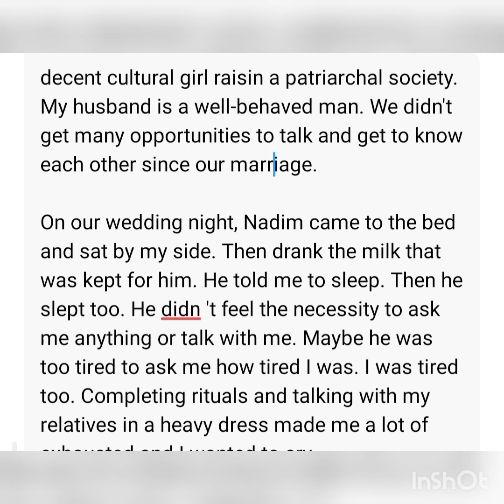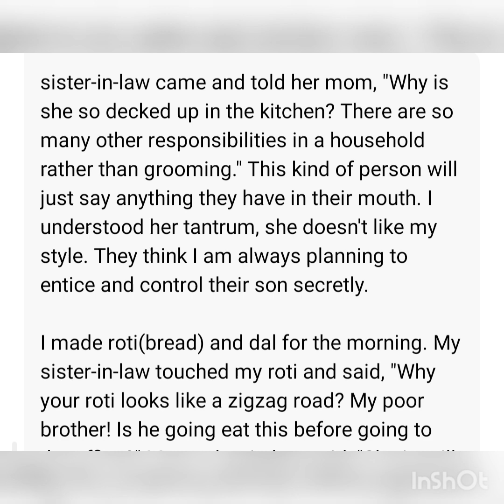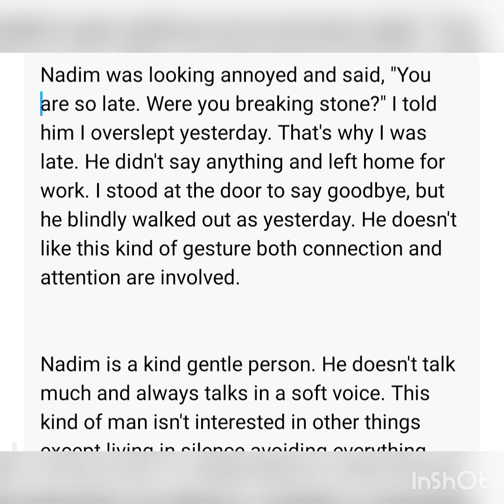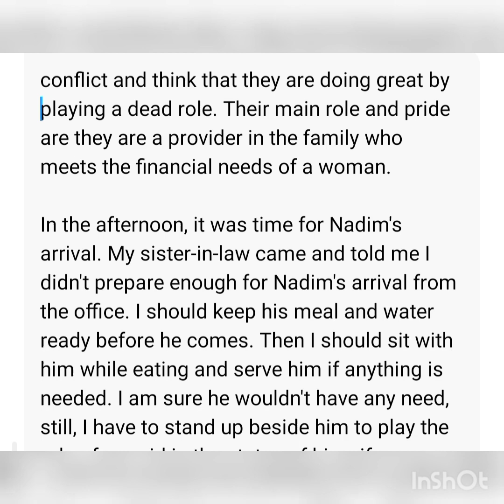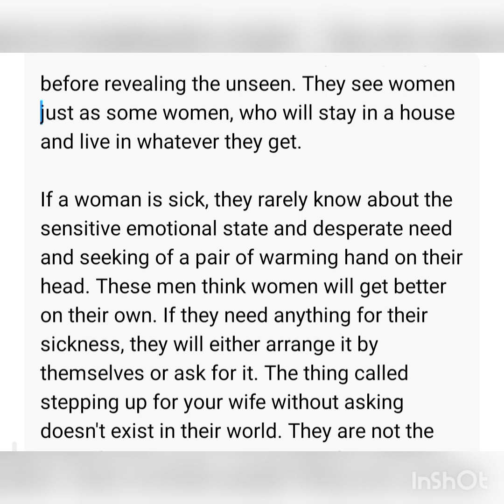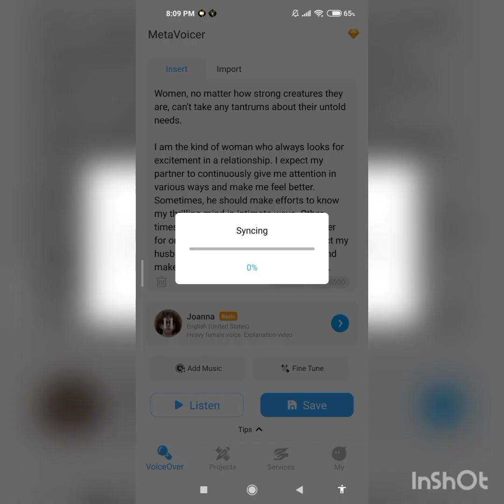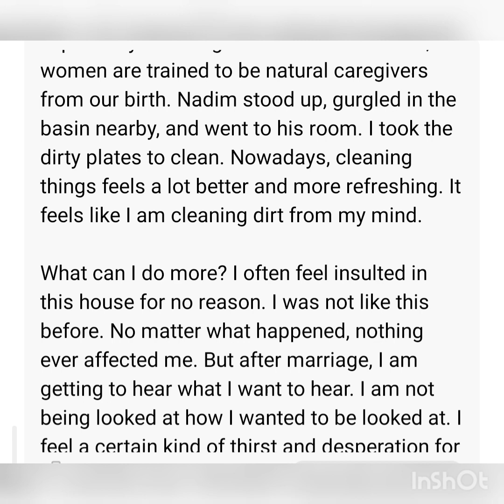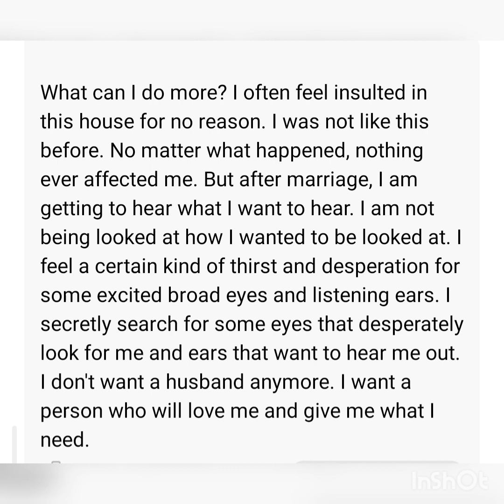Tandra, A Short Story Of A Married Woman(Listen Audio)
Tandra, part-1Tandra is a girl who is recently married. She is a romantic and sensitive woman. She expects her husband to understand her mind and love her a lot in various ways. Her husband on the other hand is a typical naive man who doesn't understand communication and romantic gestures. They are the exact opposite of each other. As a result, instead of growing a close bond, bitterness arises inside the newliyed. Tandra starts to resent her husband for not fulfilling her needs. # love story# marriage story# love after marriage# story of married woman# story in audio# love story of couples# romance in couples# romantic story in audio# heartbreak in love# nuptial night# communication in loveCreated by InShot